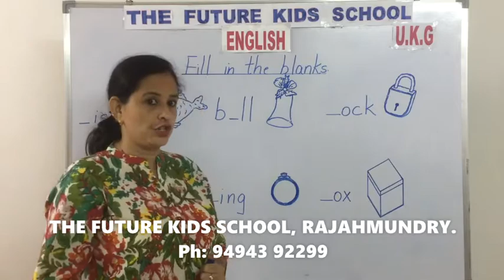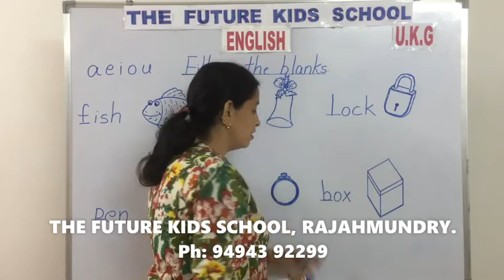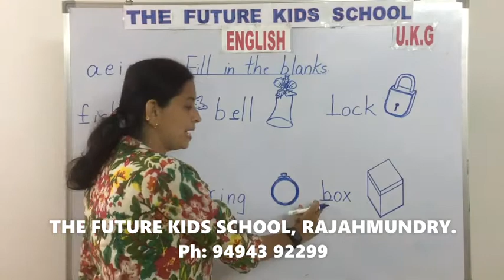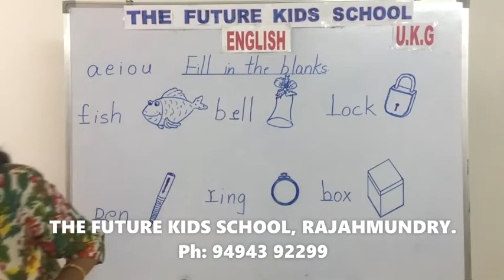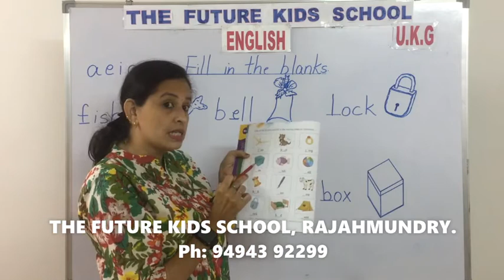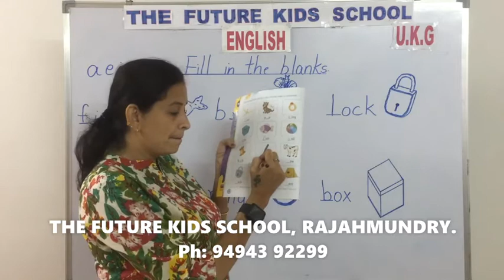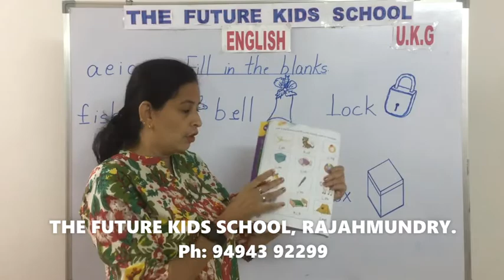UKG English - Vowels Activity - The Future Kids School, Rajahmundry